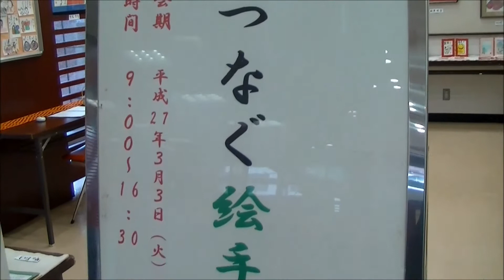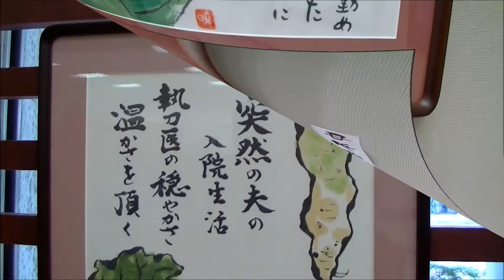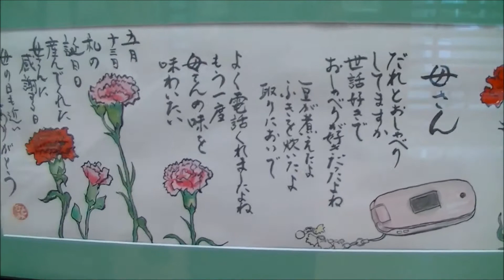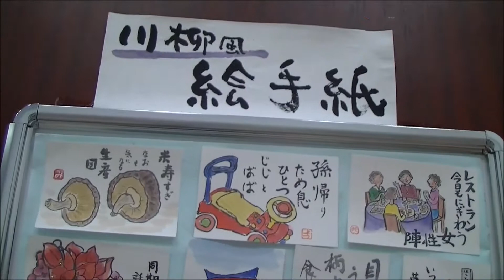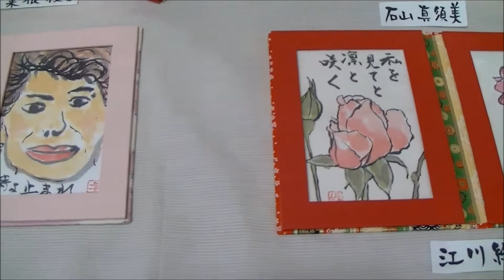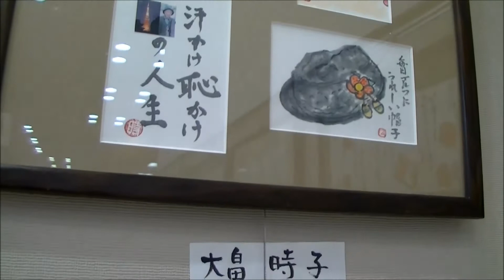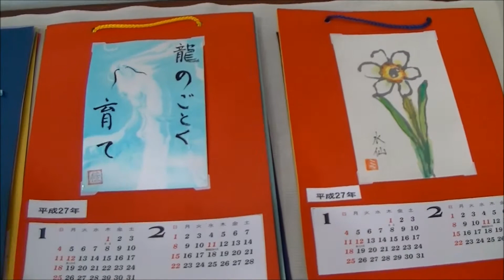暁の会 ”心をつなぐ絵手紙展”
会場には 母への思いやお雛様に込めた思いなどを描いた絵手紙を展示しています